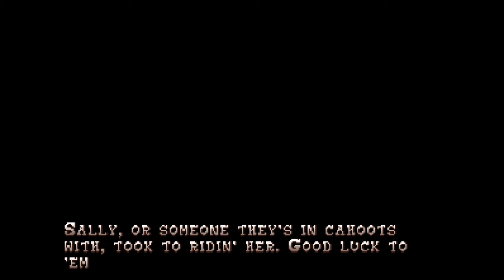Boot Hill Bounties - Part 7 Siege on Fort Chatahasee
Giving up on finding Tuco in San Gonzalez, I take the recipes I gained while there and head off to Fort Chatahasee to see what's going on over there.  When things start to go awry, lo and behold, but who should we find?